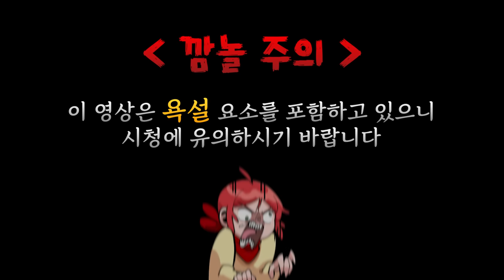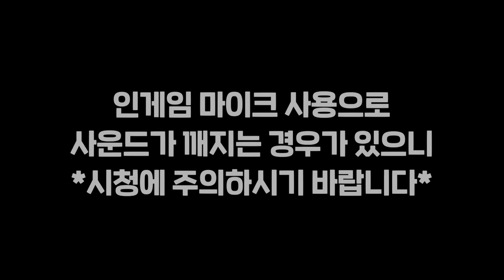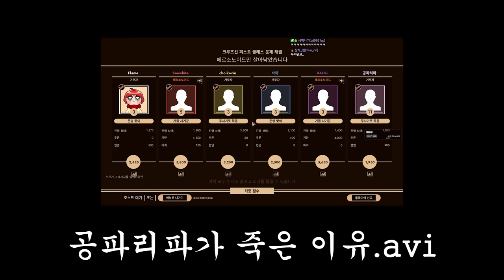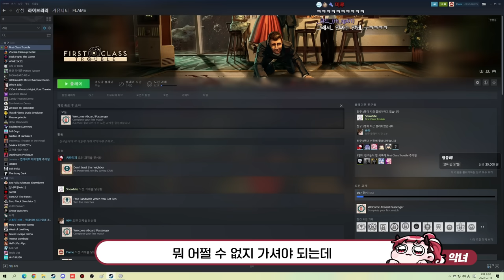이 중 한명은 '로봇'입니다 (퍼스트 클래스 트러블)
가격: 17000원